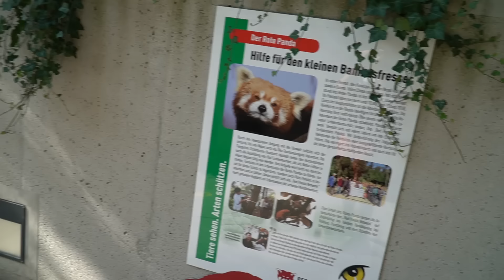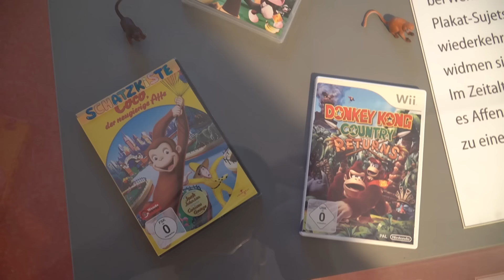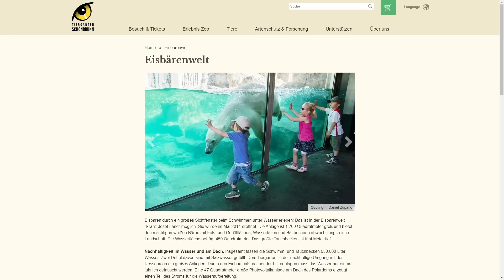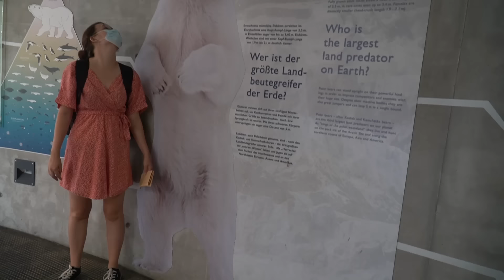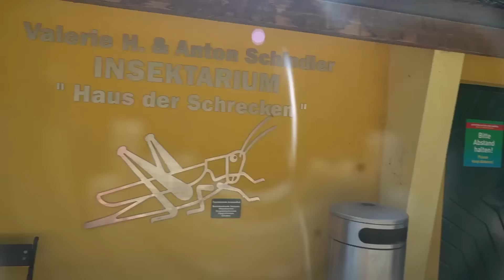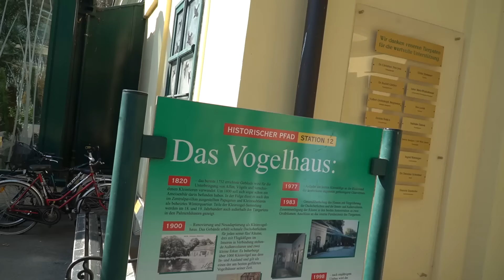Tiergarten Schönbrunn (Wien) - Der älteste Zoo der Welt! | Zoo-Eindruck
Der Tiergarten Schönbrunn in Wien ist der älteste noch bestehende Zoo der Welt. Doch das heißt keineswegs, dass der Wiener Tierpark, direkt beim gleichnamigen Schloss Schönbrunn, altbacken wäre. Im Gegenteil, der Tiergarten gilt als einer der besten Zoos, nicht nur in Österreich, sondern in ganz Europa. Warum auch ich das so sehe und einen Besuch jedem empfehlen würde, der in Wien Urlaub macht, erfahrt ihr im Video.

Dort seht ihr alle Videos früher & ohne Werbung, außerdem könnt ihr euch tolle Bonus-Inhalte wie Zoo Rundgänge sichern!